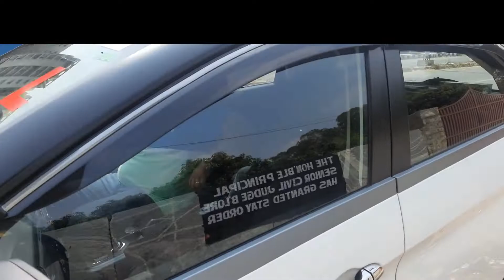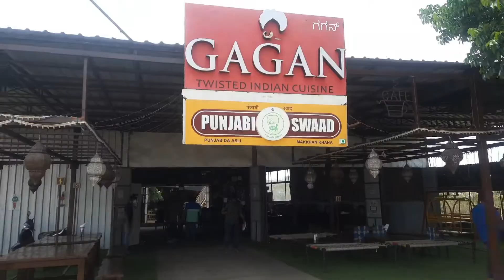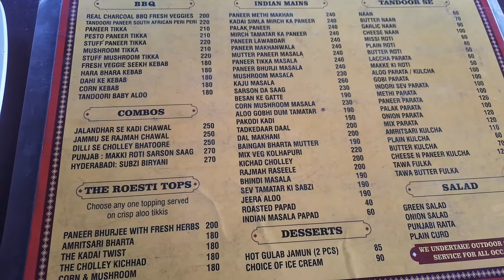Doston k saath ek yaadgar safar!